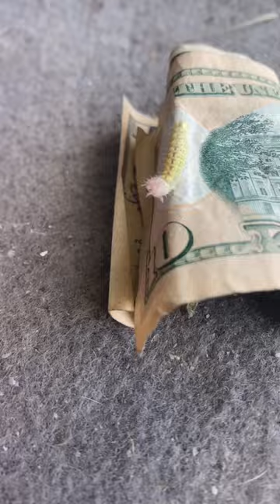Albino Army Worm